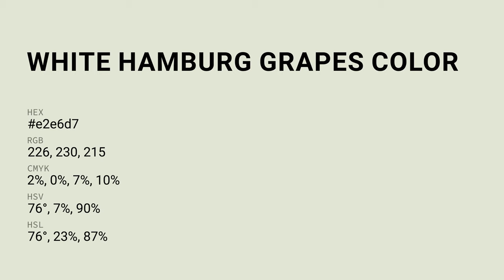White Hamburg Grapes color e2e6d7 hex color - Green color - Cool color e2e6d7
What color is White Hamburg Grapes ? e2e6d7 hex color - Green color - Cool color e2e6d7

Hex e2e6d7 Color Code is also known as White Hamburg Grapes color.